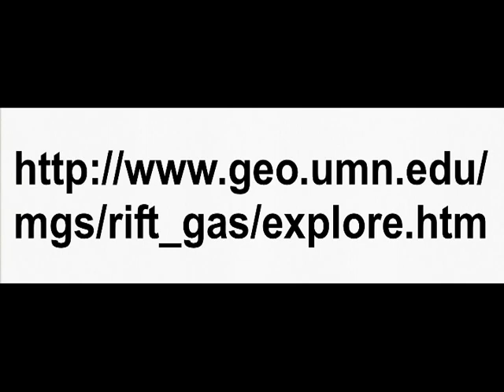Oil & Gas Exploration in Minnesota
The colored maps in my slide show  were generated by fly-overs in  of an airplane equipped with a very sensitive machine able to detect very small changes in  magnetic fields of bedrock 1000's of feet deep. Changes in color on the map indicate a change in the type of rock present deep below the surface.  The near surface geology has largely been examined in Minnesota with state geologists taking core samples from both public and private water wells as they were  drilled over the years.  The deep geology of Minnesota has largely been  unknown  because of the expense of drilling  deep wells for exploration. Until the Aeromagnetic maps were generated for the Midwest, the deep geology of the Midwest was far less certain. The red band that runs from Kansas through Iowa,  Minnesota and Michigan is where the North American  continent started to split apart 1.1 billion years ago. The red band running through the Aeromagnetic Map is  what is left of a 1.1 billion year old mountain range. The Twin Cities area sits over the base of this mountain range that  long ago weathered away to flat, and then as the Mid-continent drooped, it  caused  even more sediments from  two additional inland seas  at about 500 and 400 million years ago to deposit  on top of the original sediments.  A volcanic chain of islands ran through Minnesota at 1.1 billion years ago. These chain of volcanic islands were surrounded by water filled  trough areas adjacent to their shorelines that served as collection basins for silt, mud and sand washing in  from off the mountain range. The only life present at this point in time 1.1 billion years  ago was Blue-Green Algae. Blue-Green Algae lived and died in these deep water basins that paralleled the Volcanic  Island chains and the Blue-Algae  decomposed into Oil and Gas as the sediments from the highlands covered them on the sea bottom. Most oil and gas is produced from decomposed Blue-Green Algae and not from  dinosaurs. Coal beds are typically from near shore environments where trees were covered over by sediments. On the Aeromagnetic map there  appears to be a bit of subduction going on too, meaning the two halves of the North American continent started coming  back together, pushing  the edges of the trough areas and volcanic inland chain back into the interior of the Earth. Some of these oil and gas deposits could be very deep, miles deep. As a simplification of the Aeromagnetic map, the best areas to drill for oil and gas would be the dark blue bands that run parallel to to the  red band. These blue areas are likely the former water and algae filled trough areas that were  filled with  silt, mud  and sand, causing the organics in the Blue-Green algae  to turn to oil under heat and pressure caused by the depth of its burial in these sediments.  My house in Arden Hills, Minnesota sits over one of these more promising areas for oil and gas production. In the process for mining copper in Michigan,  a copper mine was dug under  oil shale producing rock and it was noticed over the course of time the ceiling of this copper  mine  dripped oil, suggesting the rock strata above it had potentially commercial amounts of oil in it. This oil seep is labeled in slide three of my slide presentation.  Since drilling  exploratory wells is expensive and even with the best of geological maps,  there is still  luck involved in hitting commercial quantities  of oil and gas, it isn't likely this area of potential oil and gas will be developed until  exploratory wells suggest its worth the time and money to drill for it. Still, I think it is exciting Oil and Gas could be developed right here in the Twin Cities Area.